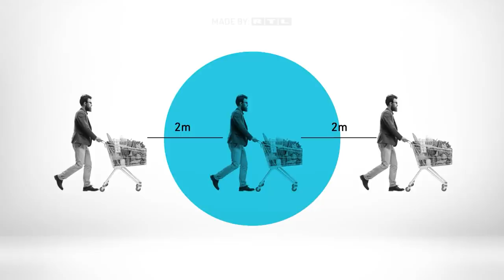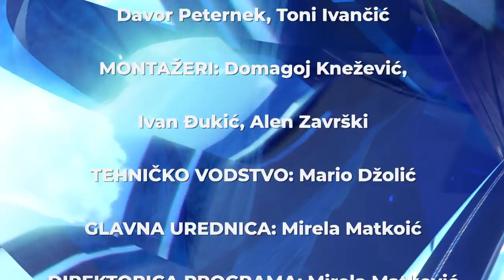PRESS KLUB TIHOMIRA DUJMOVIĆA - MIOMIR ŽUŽUL (18.11.2021., Z1 TELEVIZIJA)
Još jedno zanimljivo izdanje Press kluba!